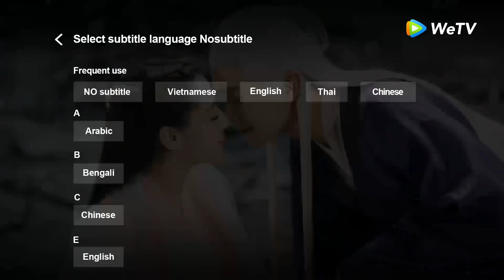Clip | Thanh Mai Xứng Đôi Trúc Mã - Tập 20 (Vietsub)| Top Phim Ngôn Tình Thanh Xuân Vườn Trường 2020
►Bạn muốn xem trọn bộ, hãy tải ngay ứng dụng WeTV (có cả trên android và ios)
►"Thanh Mai Xứng Đôi Trúc Mã" được chiếu trọn bộ trên ứng dụng WeTV bắt đầu vào 08/10/2020, 19h thứ 5, thứ 6 hàng tuần

Phim: Thanh Mai Xứng Đôi Trúc Mã 《甜了青梅配竹马》- Sweet First Love 2020
Diễn viên: Nhậm Thế Hào, Hứa Nhã Đình, Trịnh Phồn Tinh, Tiêu Khải Trung,..

Khi mới 7 tuổi, Tô Niệm Phong (Hứa Nhã Đình đảm nhận) đã mất cả cha và mẹ sau vụ tai nạn xe hơi kinh hoàng. Chấn thương nặng nề về tâm lý khiến cô mắc chứng mất trí nhớ có chọn lọc, quên đi tai nạn ngày ấy. Sau đó, một người bạn thân thiết của cha Niệm Phong nhận cô về nuôi, sống chung một mái nhà với cậu con trai Tô Mục Vân (Nhậm Thế Hào thủ vai) nghịch ngợm của chú ấy. Cuộc sống cứ thế lặng lẽ trôi qua với cô cho đến ngày bước vào giảng đường đại học. Sau khi quyết định thi vào trường y vì người bạn thân, cô dần hiểu hơn về Mục Vân, hai người trở nên thân thiết và yêu thương nhau hơn.